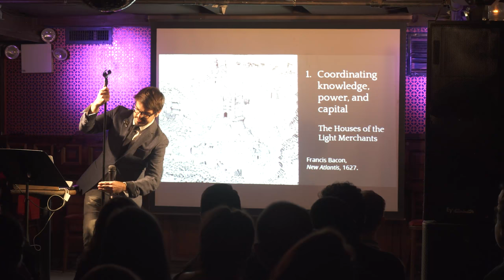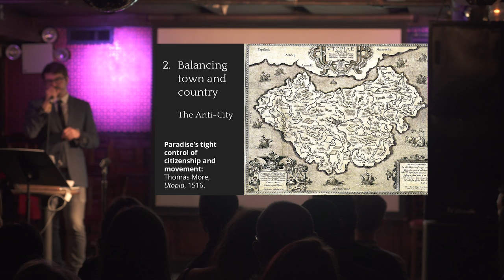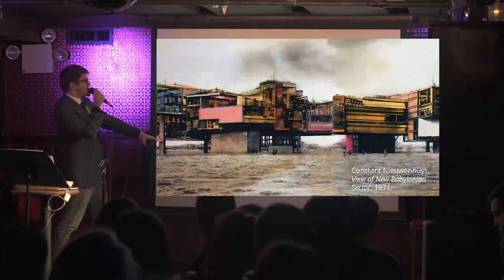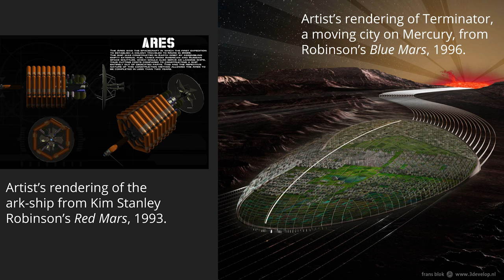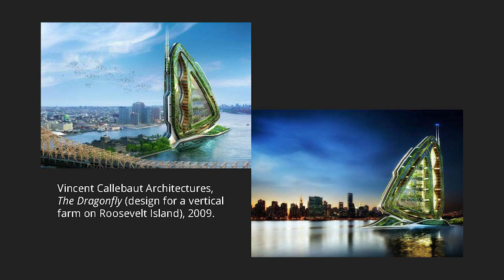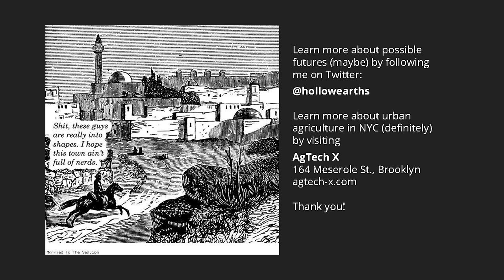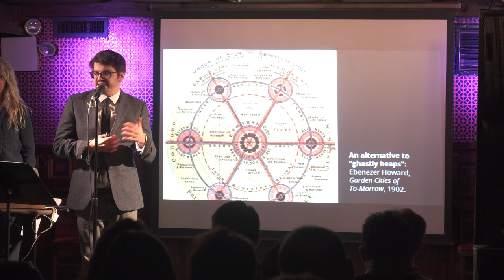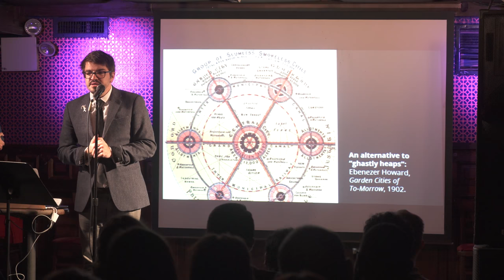Empiricist League #20: CITIES OF FUTURES PAST | Wythe Marschall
CITIES OF FUTURES PAST: Strange historical visions of the urban future
Wythe Marschall is an anthropologist of technology finishing his PhD in the History of Science Department at Harvard. He writes and teaches about future visions of biotechnology, farming, and cities. Currently, Wythe is researching how agricultural tech startups are trying to disrupt the food economy and change how we think about plants and buildings. Previously, Wythe taught at Harvard and in the English Department at Brooklyn College. He’s also curated art-and-science exhibitions and events about designing living things. Wythe will speak to the Empiricist League about how futurists have imagined utopian cities on Mars, covering the entire planet, and right here in the Five Boroughs.